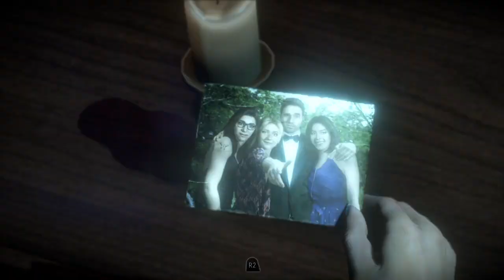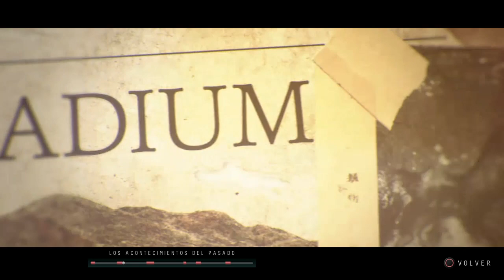Until Dawn la torre